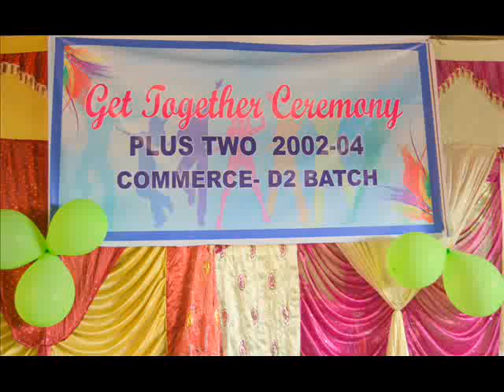Sweet Memories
google...Sweet Memories
yotube. Sweet Memories
facebook. Sweet Memories
twitter. Sweet Memories